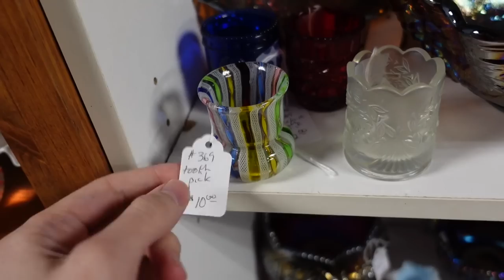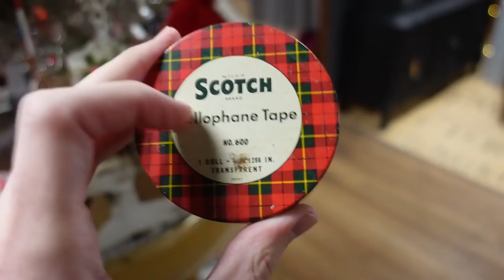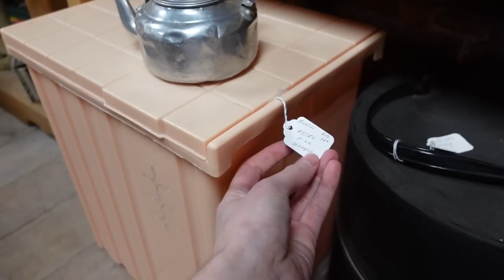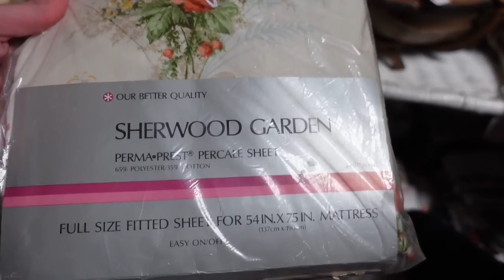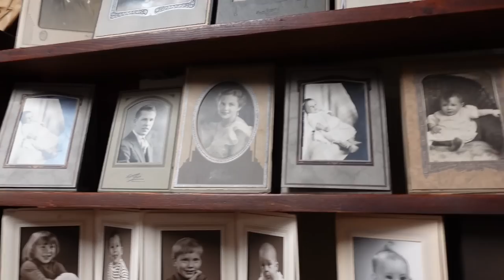DID BARB GET IT? Antique Shopping at Marion Warehouse | Marion, Illinois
Today we are out shopping again in a neat town called Marion Illinois at the Marion Warehouse Antique Mall! We found some wonderful things to resell too!

💡 Amazon Products I Use/Recommend

Who I am:
Hi! I’m Jeffrey with Real Nifty Vintage and I run a resale business specializing in vintage and antique finds! Follow the journey as I post haul videos, vlogs, what’s selling videos and more on YouTube. You can also follow on Instagram and Facebook to catch more daily happenings!